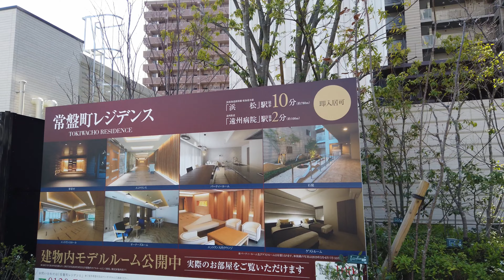4K - Ruas de Hamamatsu - vídeo em 4k 60 fps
Ajude o canal a crescer clicando no joinha e se inscrevendo, é de graça não custa nada me ajudar.

Irei estar postando video novos todos os dias falando sobre como foi meu dia, algo interessante que aconteceu, como vivem os brasileiros aqui no Japão, curiosidades do Japão, emprego no Japão, como esta sendo a adaptação da minha filha na escola japonesa, dicas do Japão, leis do Japão custo de vida no Japão, etc...

Gostou?